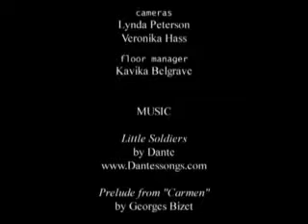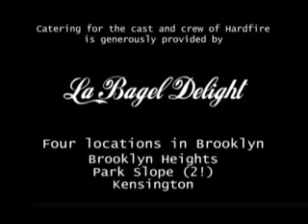Hardfire CANDIDATE FOR BROOKLYN BOROUGH PRESIDENT / GARY POPKIN / JOSEPH DOBRIAN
Gary Popkin, Libertarian candidate for Brooklyn Borough President (NY) in 2005, talks with Joseph Dobrian, then Director of Media Relations, Manhattan Libertarian Party Origianlly aired October 24, 2005. Taped October 3, 2005.